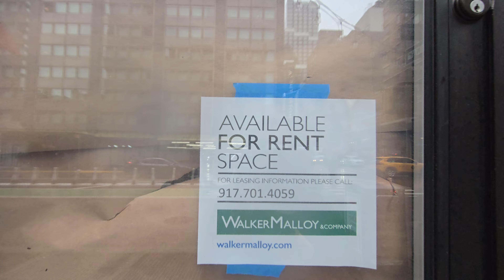Dove vivrei se non vivessi a New York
Mi sono sempre chiesto in quale città americana vivrei.

👉 Il Romanzo
Una Notte ho sognato New York:

👉 Il Romanzo
Se Ami New York